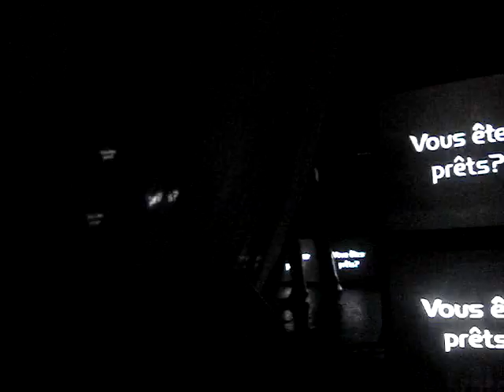Parijs - Begin van de show ;-)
Parijs.
Made By Moortje.